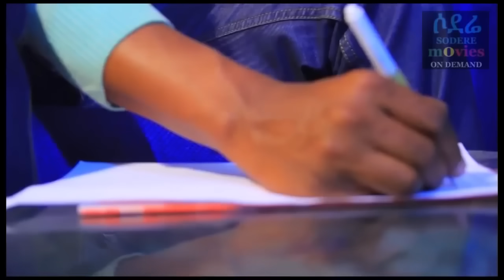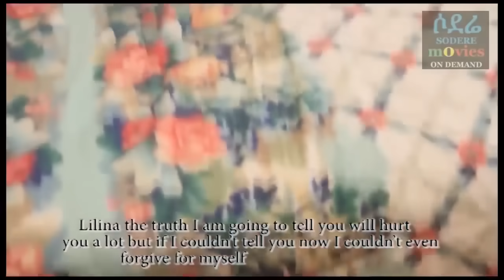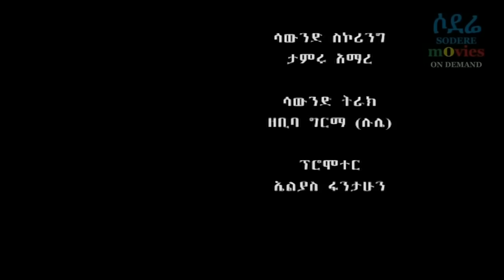ካሳሁን ማንዴላ፣ እድልወርቅ፣ ኤርሚያስ፣ ፌቨን Ethiopian film 2018